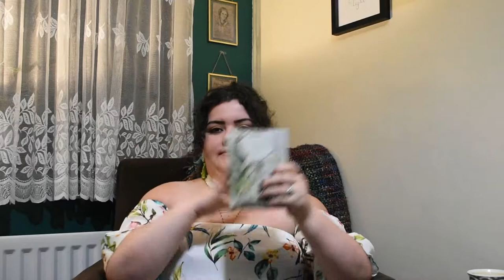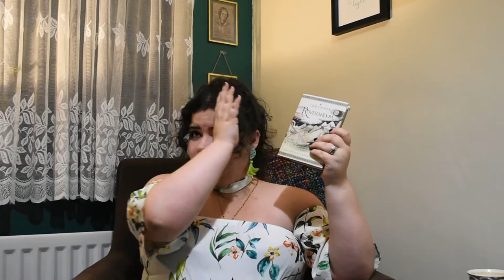Let's Talk About Tolkien... Where to Begin?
Hi Everyone!

I have read the Tolkien Treasury and here are my thoughts!  I go through the pros cons, what each book is about as well where I think best to start.